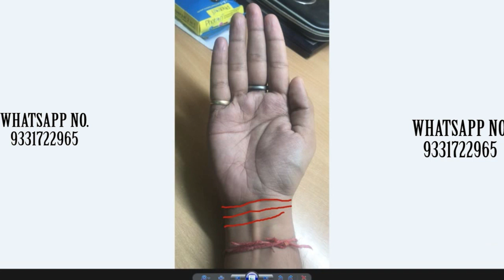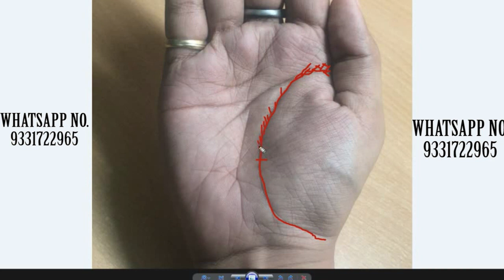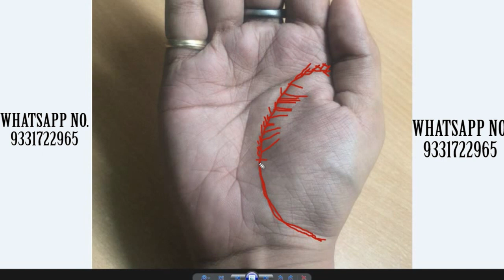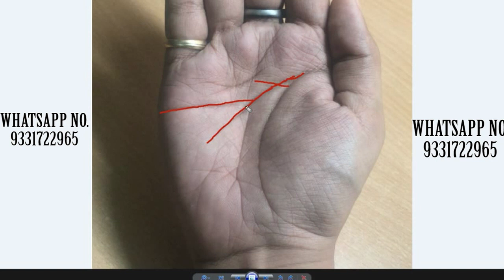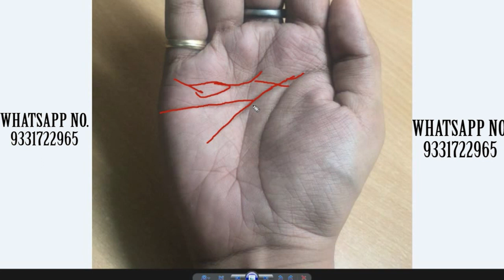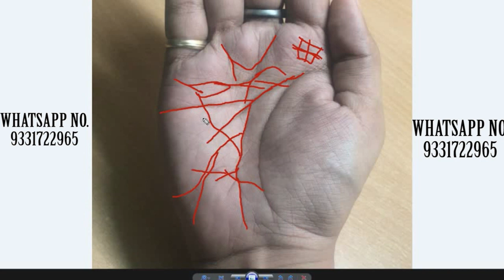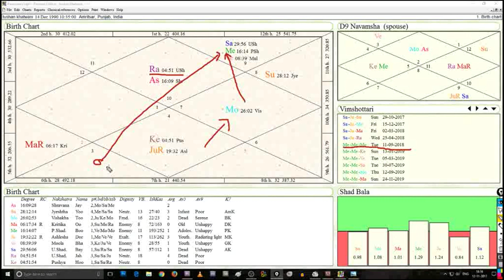किस्मत बदलते देर नहीं लगती है | क्या आपके हाथ में ये रेखाएं है ?